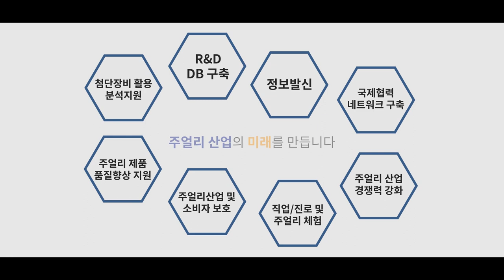서울주얼리지원센터(SJC) 감정연구소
서울주얼리지원센터(SJC) 감정연구소 소개영상입니다.

주얼리업계인들을 위한 무상 분석지원 사업 및 그 외 담당 사업들에 대해 소개합니다~